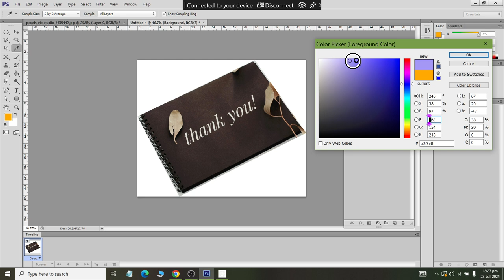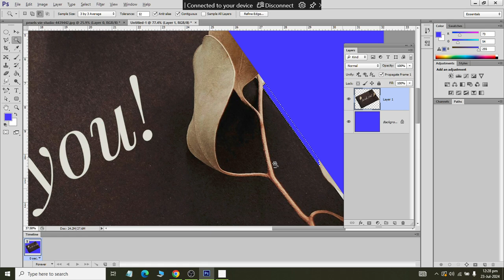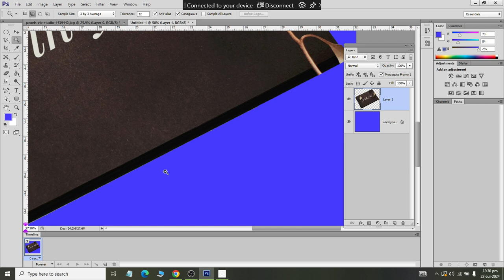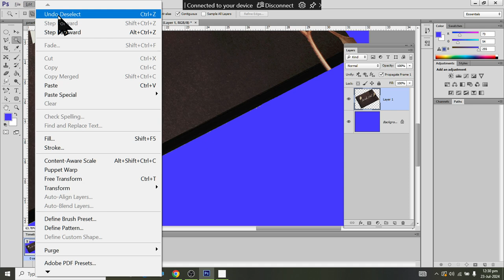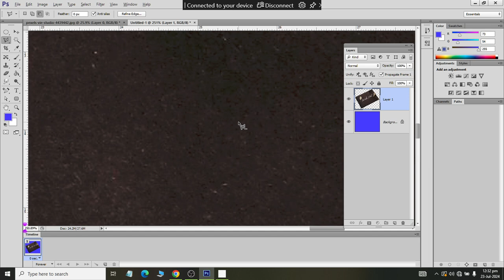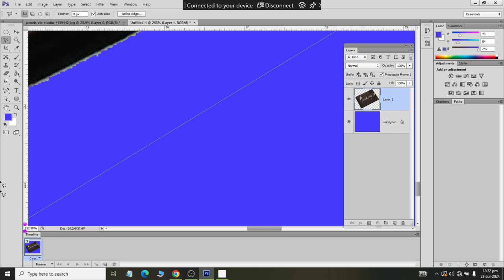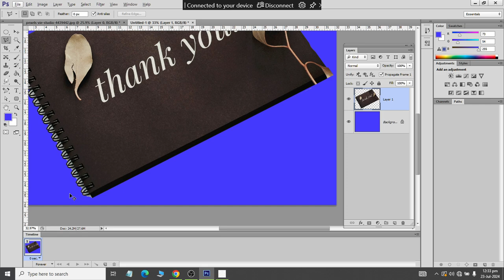Class 07 How to use Polygonal Lasso Tool